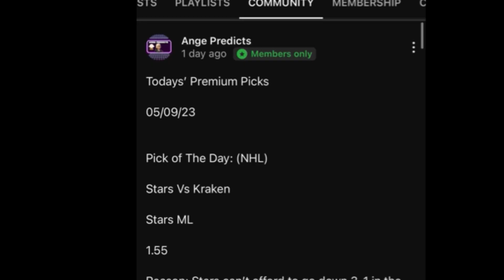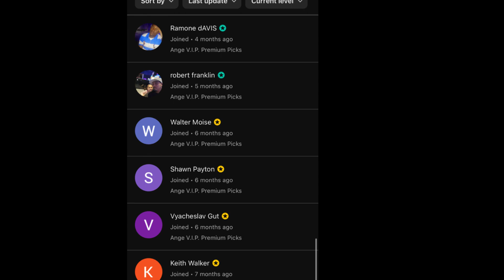African Cup of Nations 2023 Predictions Today! 02/02/24 FREE PICKS AFCON